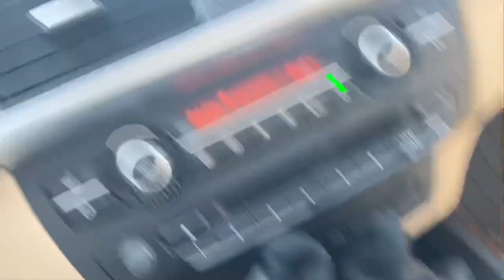Guero me vende dados Snap on Mac Craftsman mejor herramienta americana